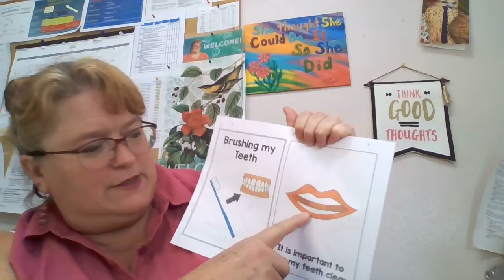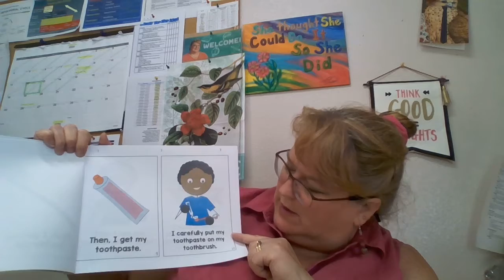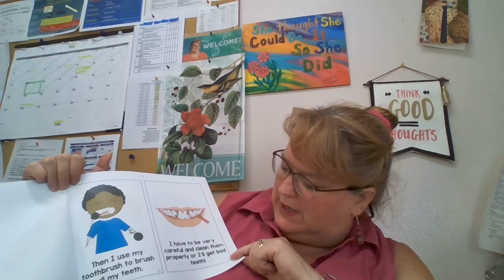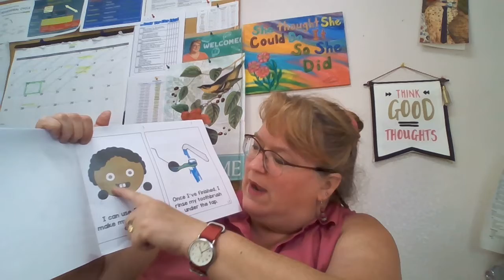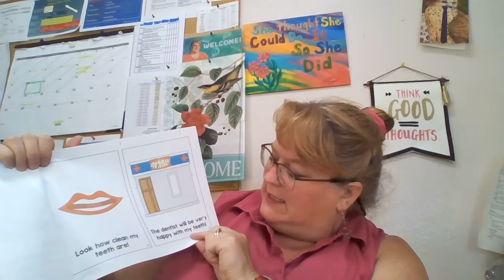Brushing My Teeth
Teacher Rosi reads a social story about how to brush our teeth and she demonstrates for students.